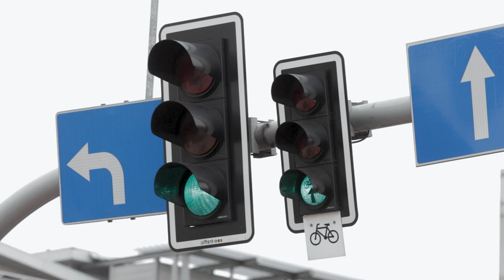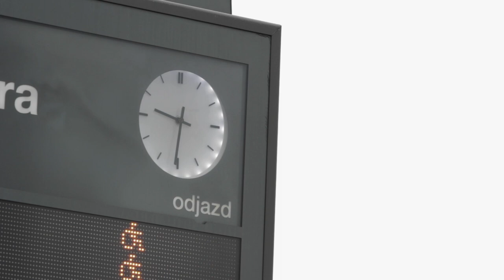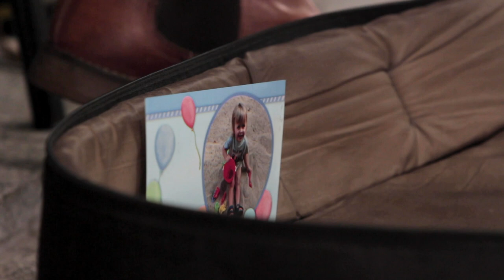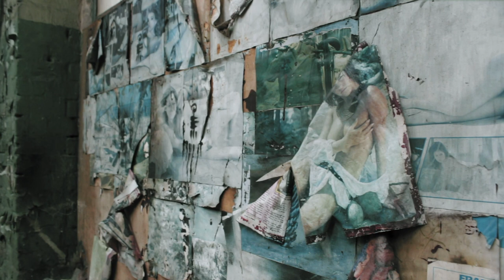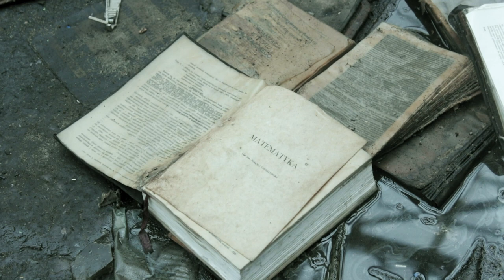Zgiełk (2020)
Zgiełk to film dokumentalny, obrazujący różne oblicza Poznania i jego mieszkańców oraz sposoby w jaki wykorzystują oni dany im czas. Kamera niemal wojerystycznie przygląda się mieszkańcom miasta, eksponując przeróżne kontrasty skrywane w codzienności. Jest to także wnikliwy obraz Poznania sprzed pandemii wywołanej przez Koronawirusa.

Scenariusz/Reżyseria/Produkcja - Adam Unierzyski
Zdjęcia/Montaż - Mikołaj Bernatowicz
Muzyka - Stanisław Pawlak
Udźwiękowienie - Agata Dankowska